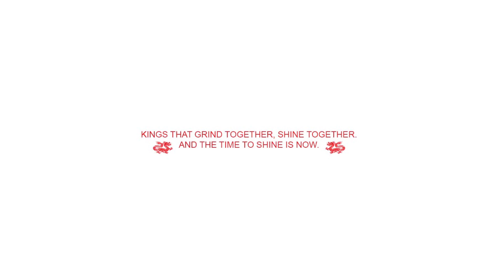Young X - Fortune Teller feat. Dray Solis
Music video by Young X and Dray Solis performing Fortune Teller.

"Fortune Teller" will be featured on upcoming Summer Nostalgia LP by Young X

Song Prod: BeatsCraze
Video Director: Xavier Steinbrenner
Shot by: Xavier Steinbrenner, JD Wilson, DJ K Yung, Dray Solis & Julio Avilia